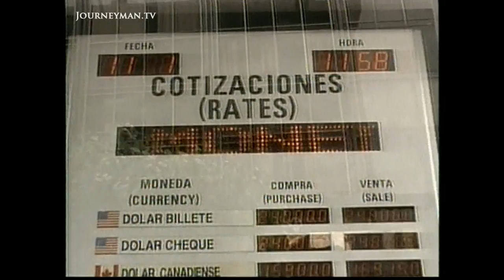The Ecuadorians Suffering From Economic Collapse (2001)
Unrest (January 2001) - The people of Ecuador are finding the collapse of their national currency hard to bear. With high unemployment and poverty, the country's natural flair and colour is being diminished.

Economic struggles and unpopular policy changes are leading to unrest amongst the streets of Quito, Ecuador's capital. The leadership has been in constant flux over recent years, and unemployment is high.

SIC TV – Ref. 0910